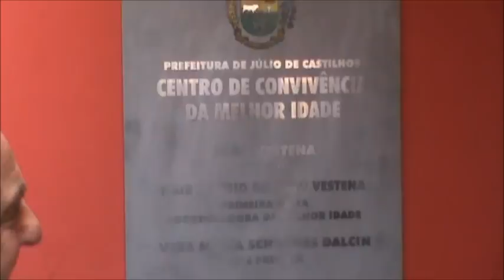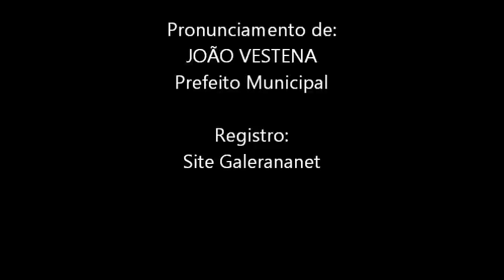Inauguração Centro de Convivência da Melhor Idade - João Vestena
Nossa equipe de reportagem esteve participando da inauguração do Centro de Convivência da Melhor Idade de Júlio de Castilhos momento que registramos o pronunciamento da senhora João Vestena - Prefeito Municípal